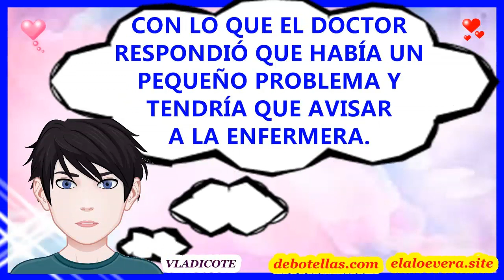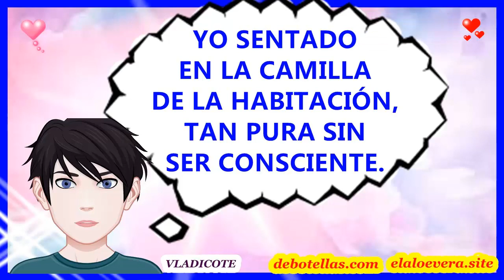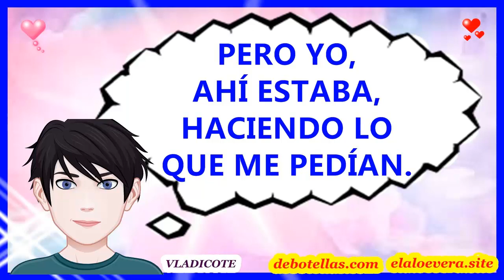6º CAPÍTULO MI VIDA CON DIABETES VIVIR * LAS PRUEBAS la experiencia de vivir con diabetes tipo 1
ÉSTE VÍDEO ES EL SEXTO CAPÍTULO DE MI VIDA CON DIABETES DESDE QUE SIENDO UN NIÑO PEQUEÑO,  EN LA VÍSPERA DEL DÍA 5 DE ENERO DE 1993 DÍA DE LOS REYES MAGOS MI MAMÁ ME LLEVÓ AL DOCTOR Y DESDE ESE DÍA,  NUESTRAS VIDAS CAMBIARON.
Seguiré preparando los siguientes capítulos DALE A LA CAMPANILLA PARA RECIBIR UNA NOTIFICACIÓN Y VER EL SIGUIENTE VÍDEO.

E INTENTADO TRANSMITIR MI EXPERIENCIA CON LA DIABETES DE UNA MANERA SIMPLE Y PERSONAL, SIN SER NADA TÉCNICO NI MEDICINAL. ES MI EXPERIENCIA PERSONAL CONTADA A MI MANERA.
1º CAPÍTULO DE MI VIDA CON DIABETES * VISITA AL DOCTOR la experiencia de vivir con diabetes tipo 1

ESPERO QUE LES GUSTE Y DEJEN SU COMENTARIO SI LO DESEAN.

Cicatrización Lenta, Primeros Síntomas de la Diabetes, insulina,para la diabetes, revertir la diabetes.
Be we egin terventie Diabetes Mellitus Tipo 2 Kngf.
Las complicaciones de la diabetes mellitus tipo 2 son todas excepto Quizlet-
La diabetes afecta a qué porcentaje de la población.
Diabetes Alcohol Azúcar.
Diabetes y enfermedad renal crónica.
Diabetes y Endocrinología.
Diabetes y biología de islotes.
Cuerpos de diabetes y cetona.
Diabetes y Cáncer Pancreático.
Revista de diabetes y enfermedad vascular.
Muffins de plátano y diabetes.
Diabetes Bier. Ceguera de la diabetes. Niveles de azúcar en la sangre para la diabetes. Prueba de sangre para diabetes. Pulsera de diabetes. Desayuno de diabetes. Diabetes Bullae. Quemadura de diabetes. Diabetes Canadá. Cuidado de la diabetes. Causas de diabetes. Conjunto de datos de clasificación de diabetes. Compensación de diabetes. Control de diabetes. Prueba de control y complicaciones de la diabetes. Control de la diabetes интернет магазин. La diabetes podría suplementos de vitamina D lenta progresión. Curso de diabetes. Curso de diabetes. Cura de diabetes. Estadísticas de muerte por diabetes 2018. Diabetes Deutschland. Diagnóstico de diabetes. Diario de diabetes. Aplicación de diario de diabetes. Dieta para la diabetes. Diabetes Dieta Pdf. Diabetes Distress. Perro de diabetes. Dislipidemia de diabetes. Diabetes E Ganho De Peso. Educación sobre diabetes. Educador de diabetes. Aceites Esenciales para la Diabetes.
Antecedentes De La Diabetes Mellitus.
Bajar La Diabetes Tipo 2.
Bases Moleculares De La Diabetes Mellitus Tipo 2.
Batido para la diabetes tipo.
Bebidas para la diabetes tipo 2.
Bibliografía De La Diabetes Mellitus.
Bibliografía Sobre La Diabetes Mellitus.
Biodecodificación De La Diabetes Tipo 2.
Biodescodificación De La Diabetes Tipo 2.
Bioquímica De La Diabetes Mellitus.
Bioquímica De La Diabetes Mellitus Pdf.
Bioquímica De La Diabetes Mellitus Tipo 1.
Bioquímica De La Diabetes Mellitus Tipo 2.
Bioquímica De La Diabetes Mellitus Tipo 2 Pdf.
Bioquímica De La Diabetes Tipo 2.

Causas De La Diabetes Mellitus.
Causas De La Diabetes Mellitus Gestacional.
Causas De La Diabetes Mellitus Wikipedia.
Causas De La Diabetes Tipo 2 Artículos Científicos.
Causas De La Diabetes Tipo 2 Redalyc.
Causas De La Diabetes Tipo 2 Wikipedia.
Clasificación De La Diabetes Mellitus Ada.
Clasificación De La Diabetes Mellitus Oms.
Como Bajar La Diabetes Tipo 2 Naturalmente.
Como Combatir La Diabetes Tipo 2 De Forma Natural.
Como Curar La Diabetes Tipo 2 Definitivamente.
Como Curar La Diabetes Tipo 2 En Un Mes Naturalmente.
Como Curar La Diabetes Tipo 2 Naturalmente.
Como Prevenir La Diabetes Mellitus Wikipedia.
Como Prevenir La Diabetes Wikipedia.
Como Revertir La Diabetes Tipo 2 Naturalmente.
Como Tratar La Diabetes Tipo 2 Naturalmente.
Como Vencer La Diabetes Tipo 2.
Complicaciones De La Diabetes Mellitus Agudas Y Crónicas.
Complicaciones De La Diabetes Mellitus Gpc.
Complicaciones De La Diabetes Tipo 2 Agudas.
Complicaciones De La Diabetes Tipo 2 Oms.
Consecuencias Agudas De La Diabetes Mellitus No Controlada.
Consecuencias De La Diabetes Tipo 2 Wikipedia.
Controlar La Diabetes Tipo 2 Naturalmente.
Cual es la diabetes tipo 2 Wikipedia.
Cual es la diabetes tipo 2 y sus síntomas.
Cura De La Diabetes Tipo. Curar La Diabetes Tipo 2 De Forma Natural.
Definición De La Diabetes Mellitus Oms